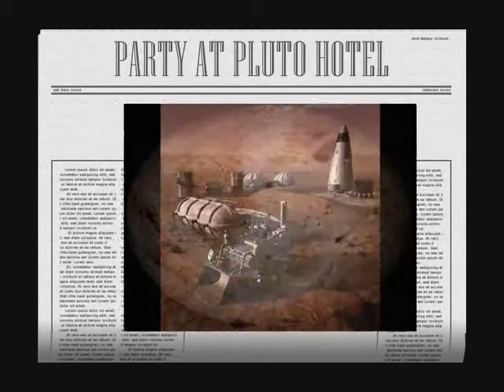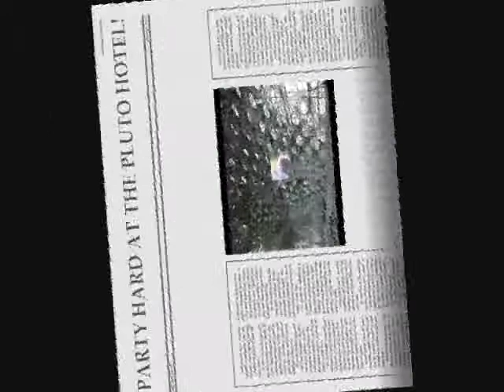PARTY AT PLUTO HOTEL by Nick108 0001